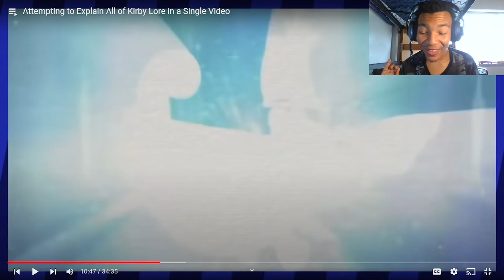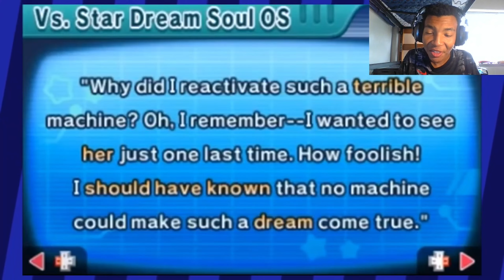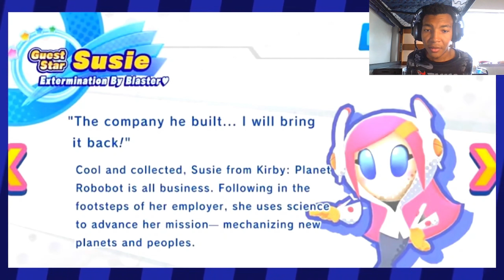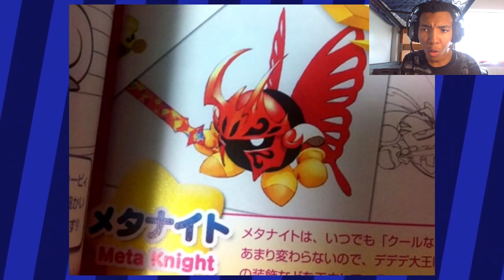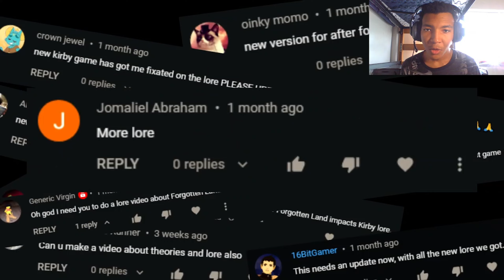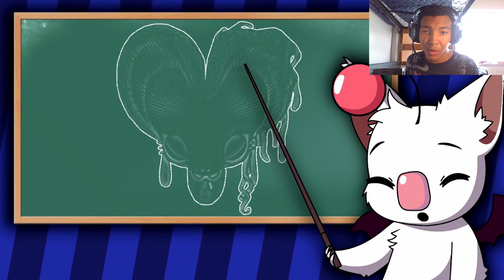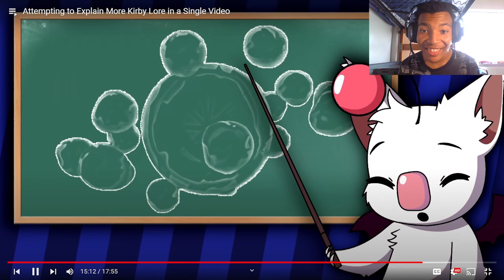Reaction More Kirby Lore Left Me Speechless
Like and sub for more videos coming soon